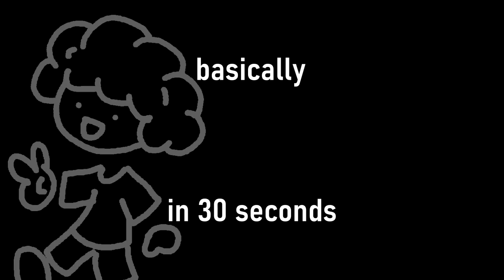Basically Kendrick Lamar's "GOOD KID, M.A.A.D. CITY" in 30 Seconds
Kendrick and Jay Rock go shoe shopping at Foot Locker. Let's hope it goes swell. (this is also the beginning of season 2, but shhh~ don't tell anyone)